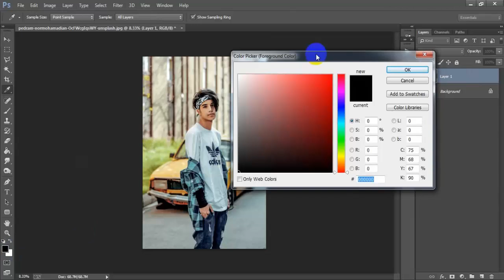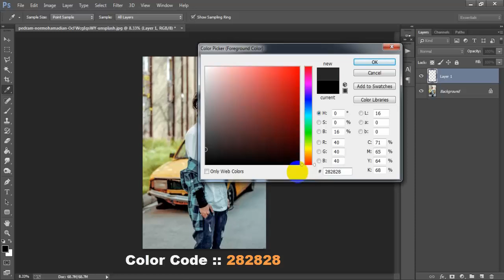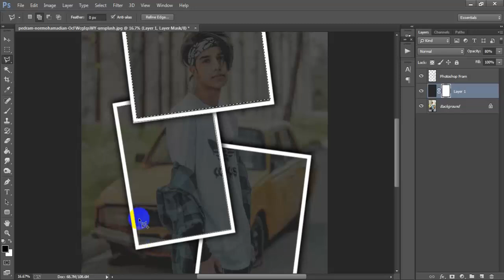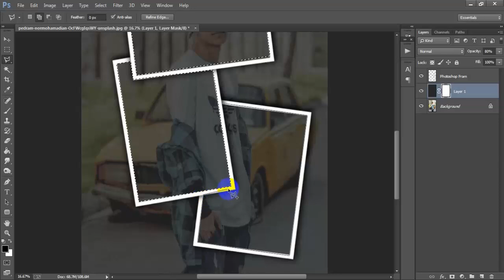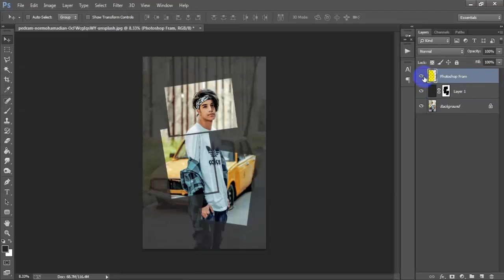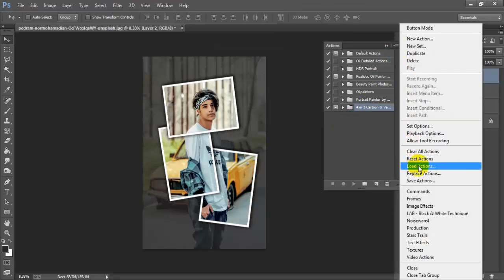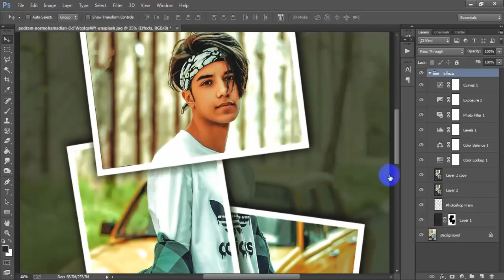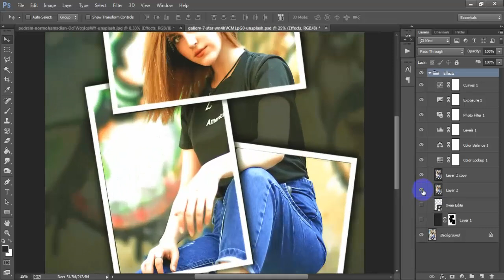Photo Frame Effect Editing|Photoshop CC Tutorial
Today I'm gonna show photoshop Photo editing effects tutorial.how to make
3d instagram photo frame effect in adobe photoshop cc 2020.This new style photoshop editing tutorial tips & trick easy & useful every beginner.Please Like | Comment | Share and Don't forget to SUBSCRIBE to Me!

►►►►Follow Me►►►►.